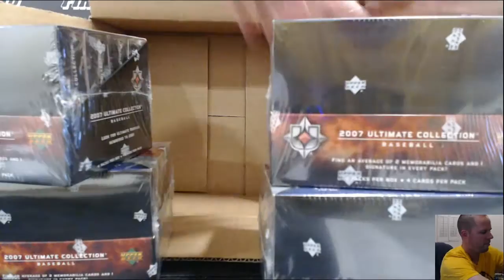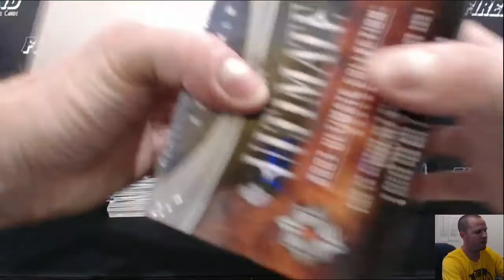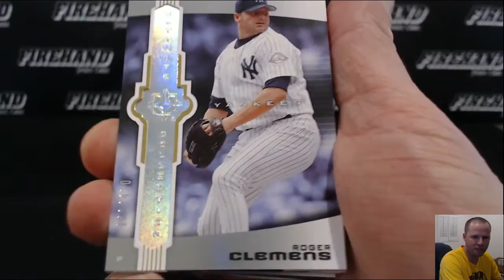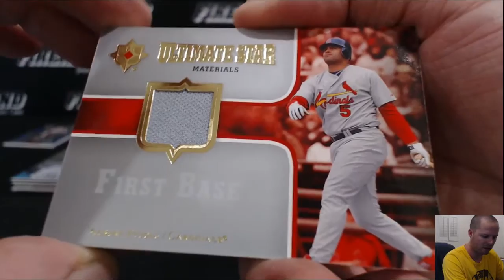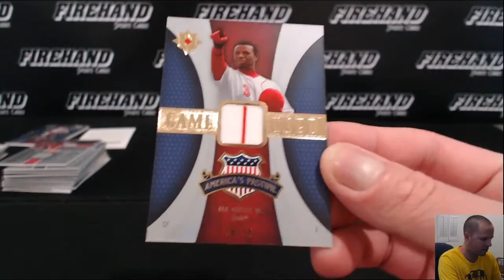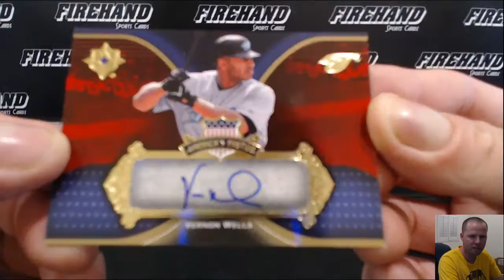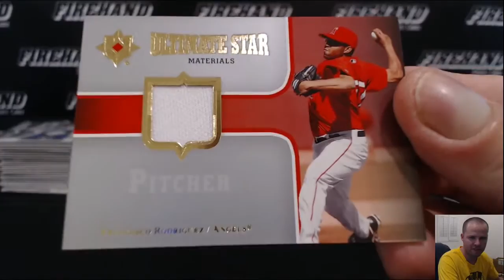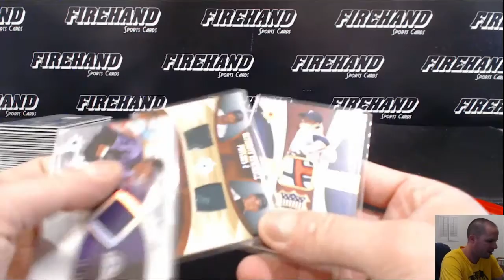2007 Upper Deck Ultimate Collection Baseball 4 Box Case Break RT #3 ~ 3/22/16